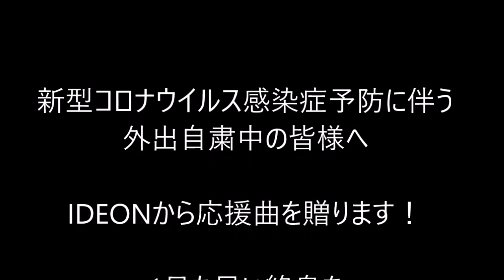IDEON 2019.7.27 KYOTO SILVER WINGS